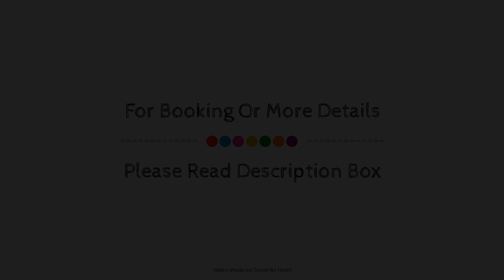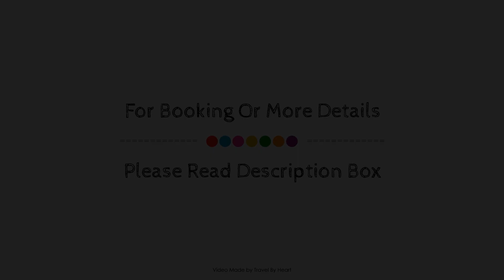Hotel Hermes, Tossa de Mar, Spain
About Property:
Hotel Hermes is perfectly located for both business and leisure guests in Tossa de Mar. Both business travelers and tourists can enjoy the hotel's facilities and services. Family room, tours, elevator, bar, safety deposit boxes are just some of the facilities on offer. Guestrooms are fitted with all the amenities you need for a good night's sleep. In some of the rooms, guests can find air conditioning, heating, desk, balcony/terrace, television. Entertain the hotel's recreational facilities, including hot tub, indoor pool. Discover all Tossa de Mar has to offer by making Hotel Hermes your base.
Searching For
1. Hotel Hermes - Tossa de Mar
2. Hotel Hermes - Tossa de Mar Virtual Tour
3. Hotel Hermes - Tossa de Mar Rooms
4. Hotel Hermes - Tossa de Mar Amenities
5. Hotel Hermes - Tossa de Mar Videos
6. Hotel Hermes - Tossa de Mar Offers
7. Hotel Hermes - Tossa de Mar Deals
Audio Credit:
Track Title: Reasons To Hope
Artist: Reed Mathis